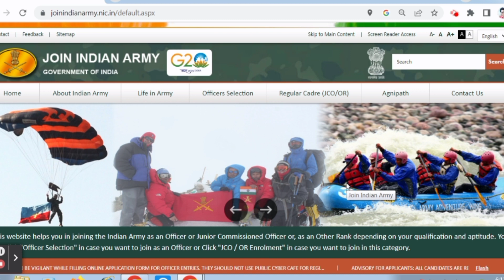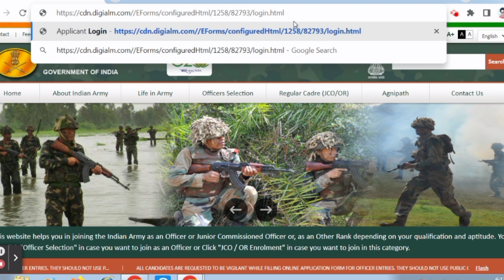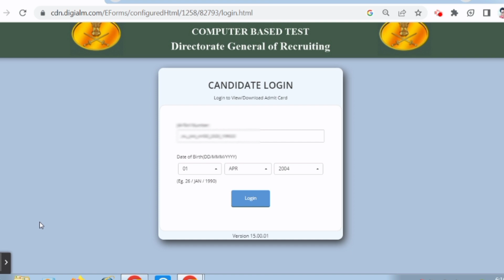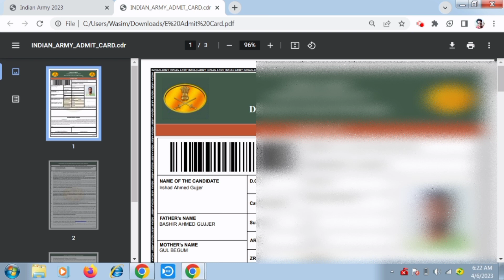Indian Army Agniveer Admit Card 2023 Download Kaise Kare ¦¦ Agniveer Admit Card 2023 ¦¦ Army Admit C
Army Agniveer Admit Card 2023 Download Kaise Kare ¦¦ Agniveer Admit Card 2023 ¦¦ Agniveer Admit Card